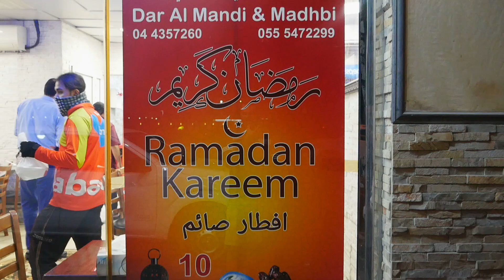Sri Lankan trying Arabic Food for first time| Mandi traditional Arabic food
Sri Lankan is trying Arabic food for first time in Dubai. the traditional food called mandi. comes with different flavors and cooked in Arab traditional way, it was amazing experience in Dubai local restaurant .